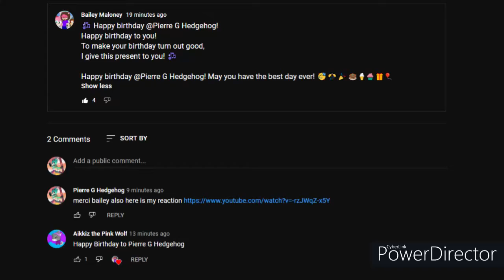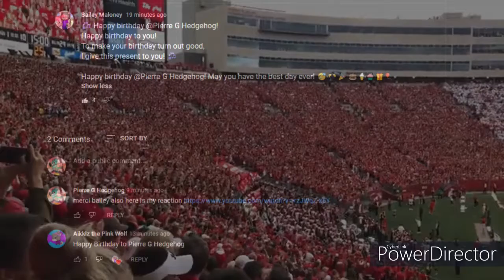its my birthday today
since it is my birthday today, why not celebrate it with that one tradition in Camp Randall Stadium

damn this song is catchy

Credit to madison.com for this recent video of the Jump Around tradition of the Wisconsin Badgers.